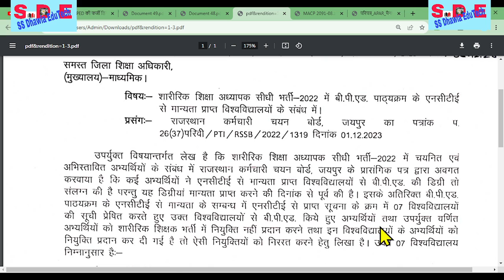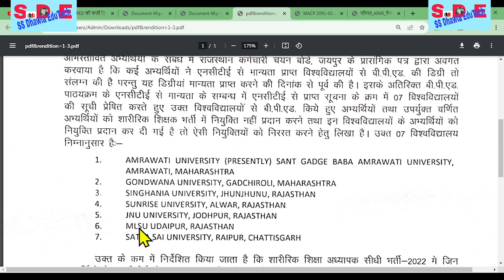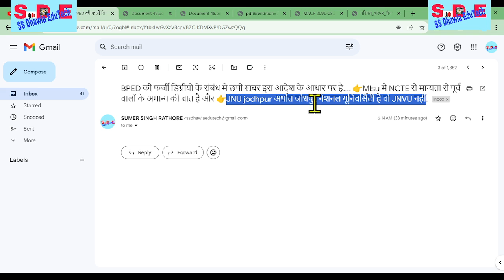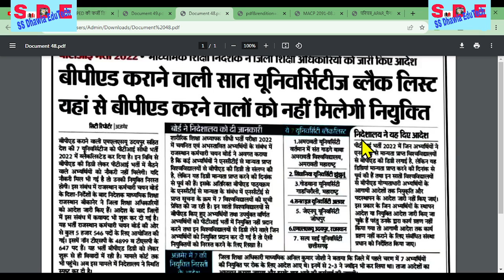7 विश्वविद्यालयों से डिग्री किए हुए अभ्यर्थियों की नियुक्ति निरस्त , नियुक्ति नहीं देने के आदेश जारी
# pay manager
shala Darpan
# income Tax
# SNA

राजस्थान शारीरिक शिक्षक भर्ती 2022,
राजस्थान शारीरिक शिक्षक भर्ती के पद,
राजस्थान पीटीआई भर्ती 2022,
शारीरिक शिक्षा,राजस्थान पीटीआई भर्ती,
शारीरिक शिक्षा बुक,
pti new update 2022,
pti 2022,राजस्थान पीटीआई पाठ्यक्रम,
राजस्थान pti vacancy,
राजस्थान में पीटीआई की तैयारी के लिए सबसे अच्छी बुक,
physical teacher vacancy 2022,
पीटीआई भर्ती कब तक आएगी,पीटीआई की भर्ती कब तक आएगी,
कितने पद पर पीटीआई की भर्ती आएगी,
pti new vacancy 2022,
pti 2022 preparation

nios डीएलड के कुछ अभ्यर्थियों का आवेदन निरस्त करे शिक्षा विभाग,विधि के तहत 3 माह में निर्णय लेने के निर्देश,सीधी भर्ती में संविदा कर्मियों को आरक्षण देने पर हो विचार,जमीन का खतियान अपने मोबाइल से निकाले,सरपंच के क्या अधिकार एवं कार्य होते हैं,डबल डिग्री केस,हाईकोर्ट के शासन को स्पष्ट निर्देश,ग्राम प्रधान के कितने अधिकार होते हैं,खतियान दूसरे के नाम पर हो गया है,संविदा कर्मियों को सीधी भर्ती में 20% आरक्षण देने पर विचार करे शासन,जमीन का पुराना खतियान हुआ ऑनलाइन देखें